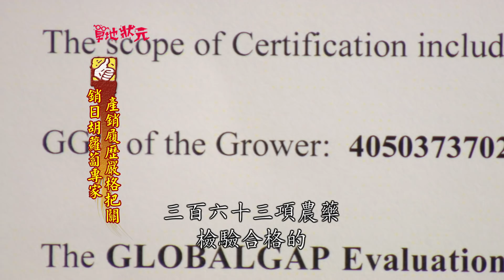胡蘿蔔強化肺部黏膜營養素，讓你身體抵抗力變好，不過這種七彩胡蘿蔔你有吃過嗎！？履歷生產外銷日本，讓你吃到驚喜吃到健康！【蔬果百科真有趣】Taiwan special carrot varieties